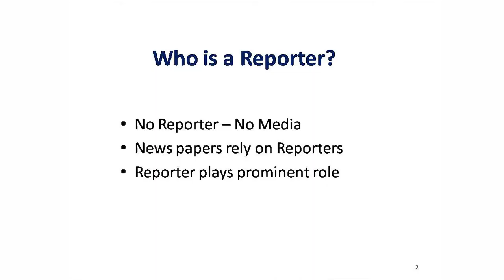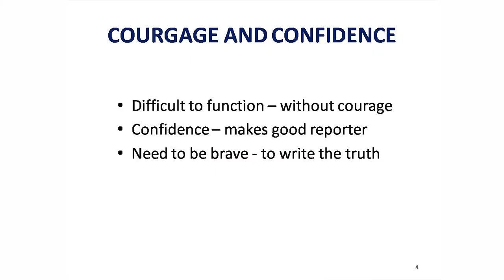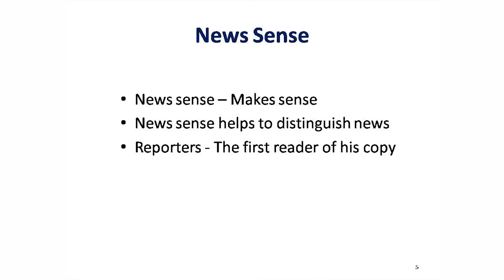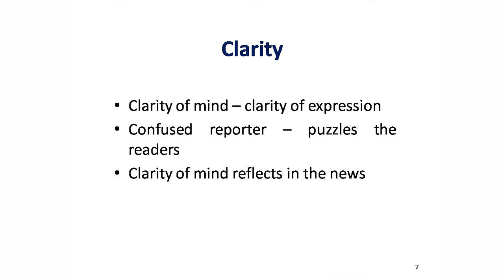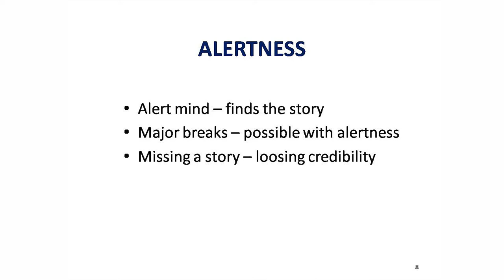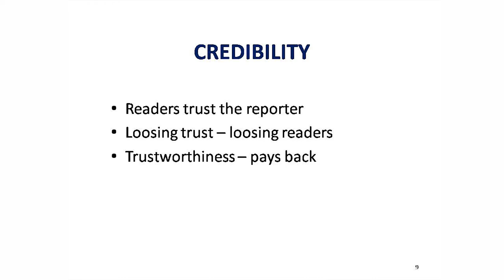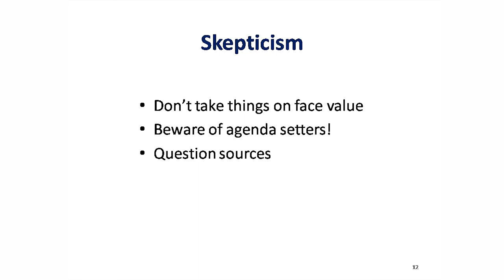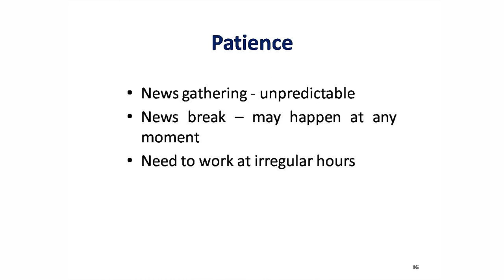SDM E-Learning: Qualities of a reporter (Sunil Hegde)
Video By SDM Multimedia Studio,
 SDM E-Resource, Dept. of Journalism
Date:21/03/2020